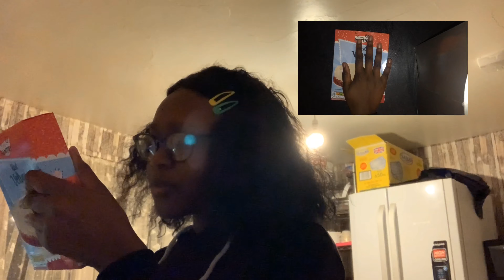I tried making red velvet cupcakes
I tried making red velvet cupcakes and um this is the result